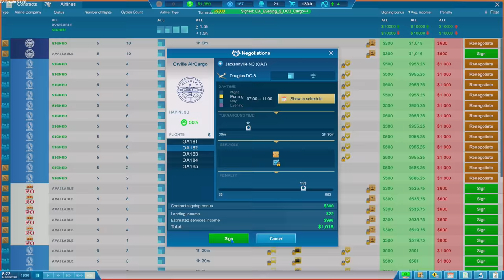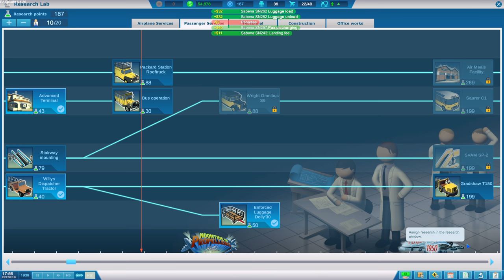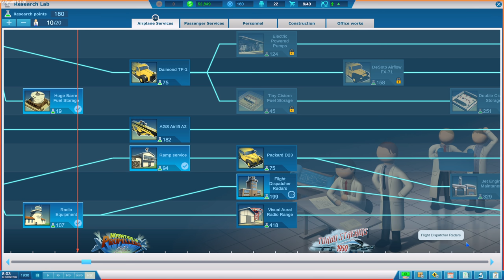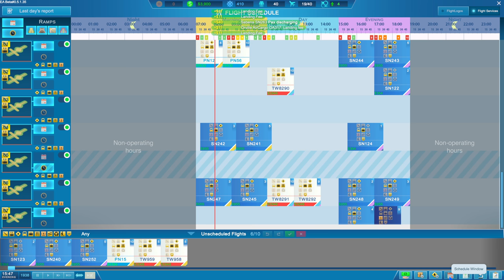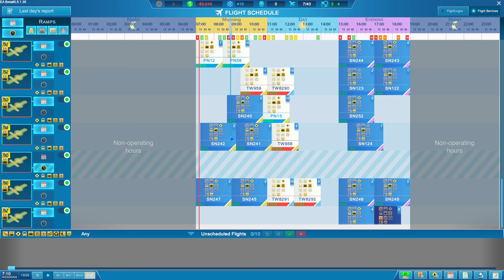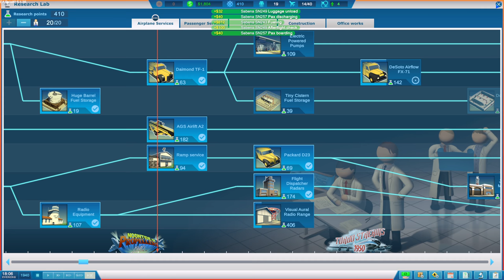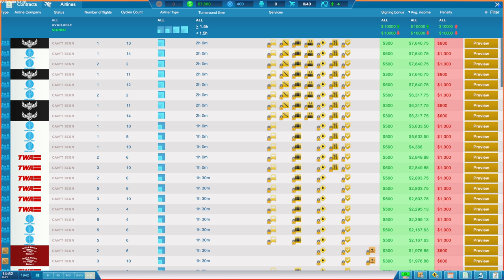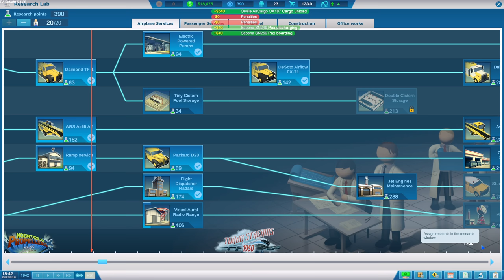BIG Planes = BIG Problems - Sky Haven - Tycoon Management Building Game - Episode #4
Sky Haven is airport tycoon/simulation game. Plan and construct. Manage schedule. Research. Improve logistic. Say your word in the airport development. Then watch how hundreds of passengers flow through your airport. That simple!